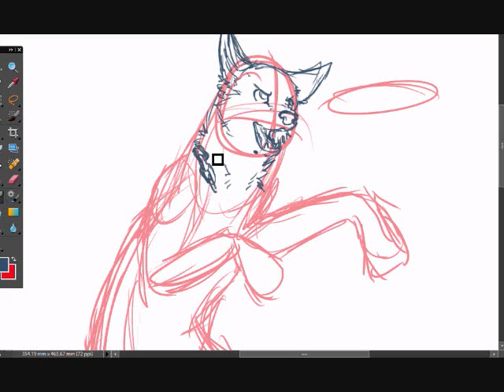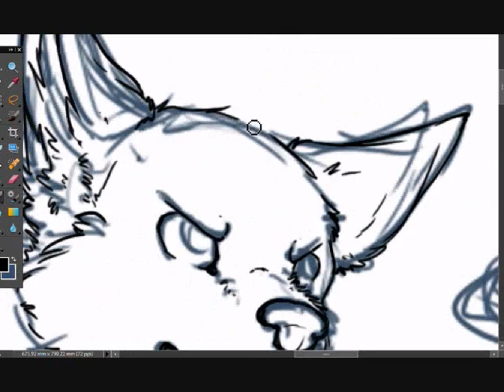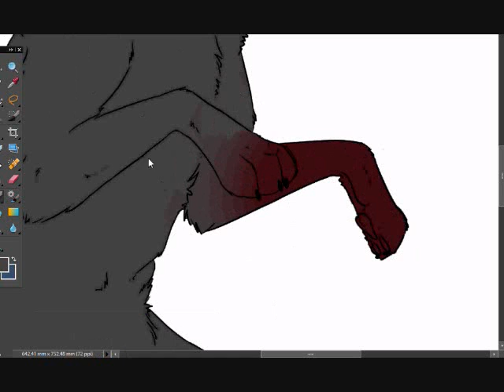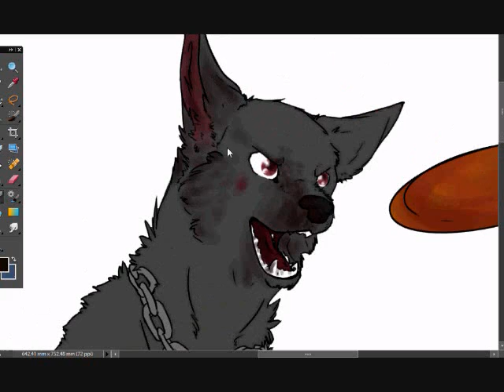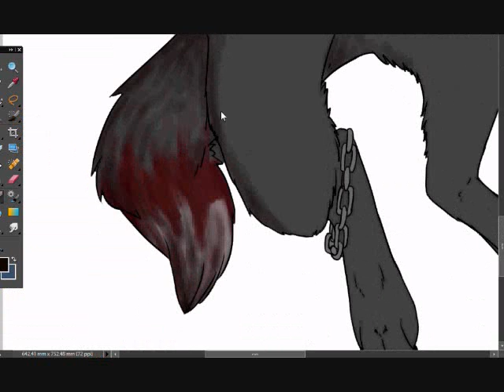Improvement over the years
hm. hm. hm.  UuU
Uh, this is Paco my first oc ever.  This is my improvement from the span of 2008 to 2009.
really i drew that picture from 2008 in 2007, but whatever xP i uploaded it to the internet in 2008.

Songs: Animals - Neon Trees
and
Shout it - Mitchel Musso (shut up its a good song)